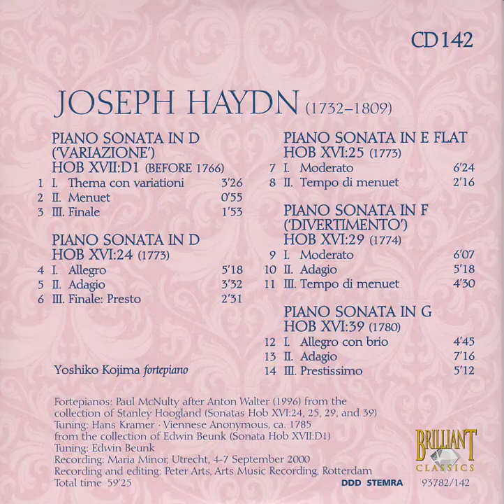Haydn Edition - Joseph Haydn, Piano Sonatas Hob XVII-D1, XVI-24, 25, 29 & 39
01. Piano Sonata in D ('Variazione') Hob XVII-D1 (Before 1766) - I. Thema con variationi
02. Piano Sonata in D ('Variazione') Hob XVII-D1 (Before 1766) - II. Menuet
03. Piano Sonata in D ('Variazione') Hob XVII-D1 (Before 1766) - III. Finale
04. Piano Sonata in D Hob XVI-24 (1773) - I. Allegro
05. Piano Sonata in D Hob XVI-24 (1773) - II. Adagio
06. Piano Sonata in D Hob XVI-24 (1773) - III. Finale, Presto
07. Piano Sonata in E flat Hob XVI-25 (1773) - I. Moderato
08. Piano Sonata in E flat Hob XVI-25 (1773) - II. Tempo di menuet
09. Piano Sonata in F ('Divertimento') Hob XVI-29 (1774) - I. Moderato
10. Piano Sonata in F ('Divertimento') Hob XVI-29 (1774) - II. Adagio
11. Piano Sonata in F ('Divertimento') Hob XVI-29 (1774) - III. Tempo di menuet
12. Piano Sonata in G Hob XVI-39 (1780) - I. Allegro con brio
13. Piano Sonata in G Hob XVI-39 (1780) - II. Adagio
14. Piano Sonata in G Hob XVI-39 (1780) - III. Prestissimo

Composed By - Joseph Haydn
Fortepiano - Yoshiko Kojima